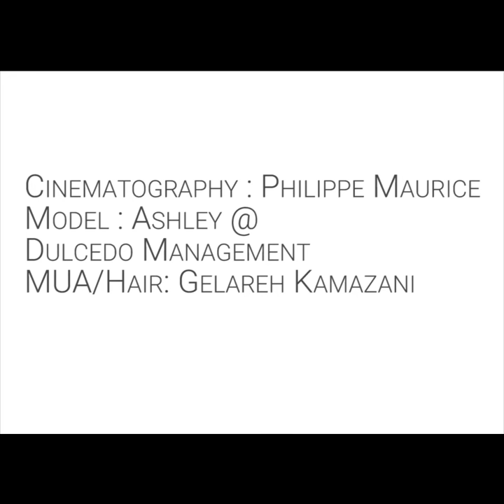In studio with Ashley Clark